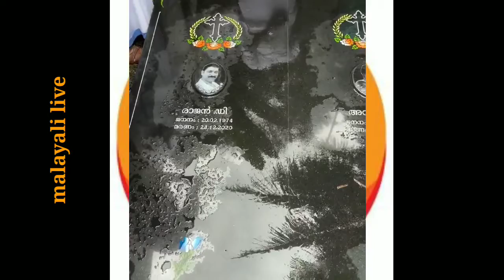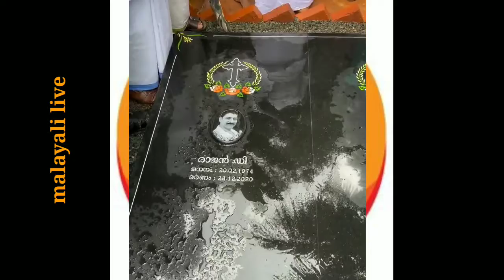രാജൻ-അമ്പിളി ദമ്പതികളുടെ വീട് സന്ദർശിച്ചപ്പോൾ..